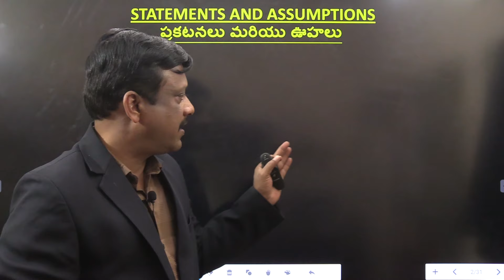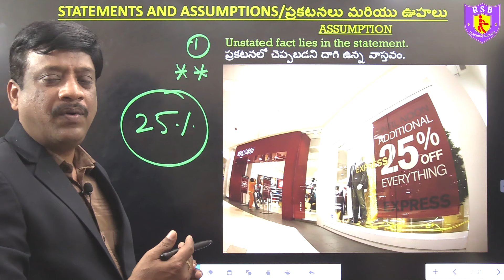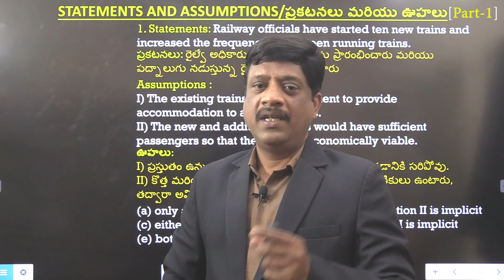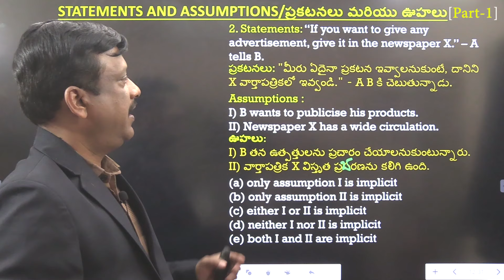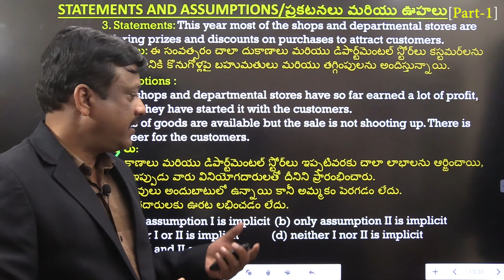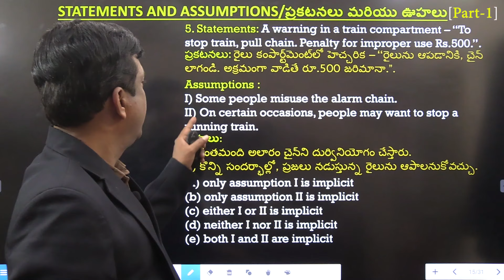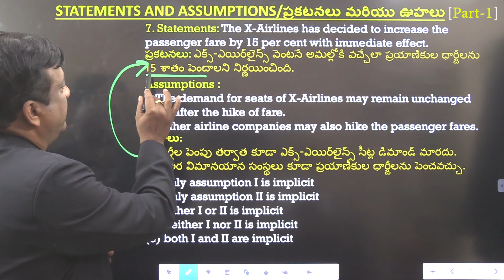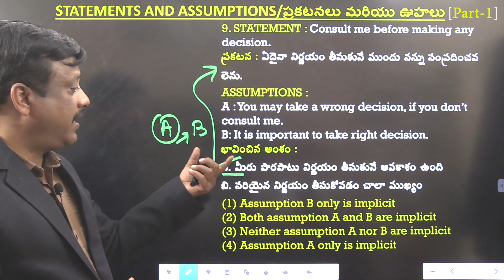ప్రకటనలు-ఊహలు II సింపుల్ ట్రిక్ II Statements & Assumptions II ALP/Tech./RPF/NTPC/GpD/SI PC BANK SSC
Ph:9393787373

ప్రకటనలు-ఊహలు II సింపుల్ ట్రిక్ II Statements & Assumptions II RRB ALP/Tech./RPF/NTPC/Gp-D/BANK/SSC